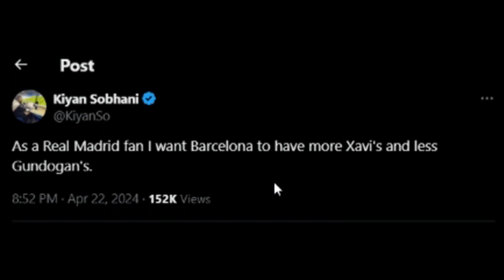XAVI WANTS TO STAY AT BARCELONA ???